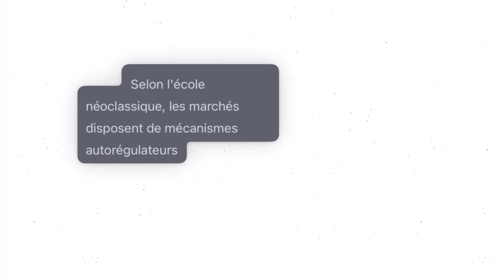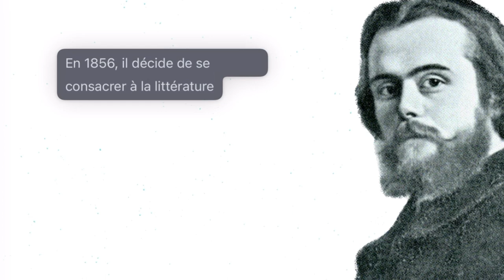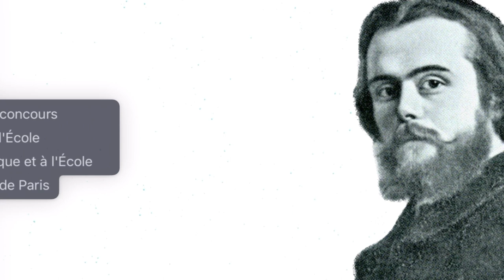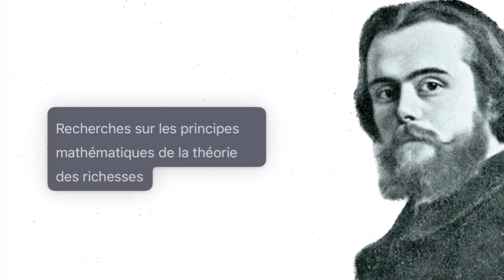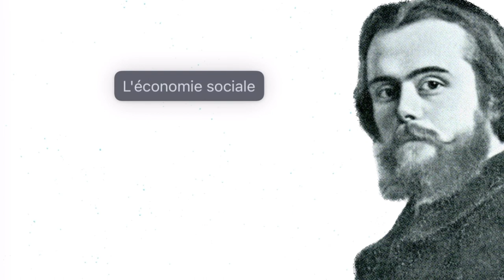Découvrez l'histoire fascinante de Léon Walras: du génie oublié à l'échec retentissant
Léon Walras était un économiste français connu pour son travail sur l'équilibre général et la monnaie. Il est né en 1834 et a étudié au collège de Caen et au lycée de Douai avant d'essayer sans succès de entrer à l'École polytechnique et à l'École des Mines de Paris. Après avoir échoué dans ces tentatives, il a décidé de se consacrer à la littérature et à l'écriture de son roman Francis Sauveur. Cependant, après une discussion avec son père, il a décidé de se consacrer à l'économie et a commencé à écrire des articles et des livres sur le sujet. Son travail sur l'économie politique et la justice lui a permis de découvrir l'importance de l'utilisation de la mathématique dans l'analyse économique. Il a développé une théorie de l'équilibre général qui a été adoptée par de nombreux économistes importants et a été utilisée pour développer la synthèse néoclassique. En plus de son travail sur l'équilibre général, Walras a également développé une théorie de la monnaie et du crédit, mettant l'accent sur le rôle des banques dans la création de monnaie et le rôle de la monnaie dans les échanges. Il a également proposé une théorie de la distribution des revenus qui met l'accent sur l'importance de la production et de l'offre de biens et de services dans la détermination des salaires et des profits. Enfin, il a également écrit sur la justice sociale et la redistribution des revenus. En résumé, Walras était un économiste influent dont l'œuvre a eu une grande influence sur la science économique.

Léon Walras a enseigné à l'Université de Lausanne en Suisse. Sa carrière universitaire a été soutenue par son père Auguste Walras et par Louis Ruchonnet, un homme politique suisse. Walras a écrit sur trois types d'économies : l'économie pure, l'économie sociale et l'économie appliquée. Il est surtout connu pour son livre sur l'économie politique pure, dans lequel il démontre l'existence d'un équilibre général sur le marché à partir de l'hypothèse de la rareté. Sa notion d'équilibre général a été adoptée par de nombreux économistes importants, et a été utilisée pour développer la synthèse néoclassique. Cependant, ses écrits sur l'économie sociale et l'économie appliquée ont été moins appréciés.

Walras a également développé une théorie de la monnaie et du crédit qui a été influente dans l'histoire de l'économie. Selon cette théorie, la monnaie est créée par les banques pour faciliter les échanges et le crédit est une forme de monnaie. Walras a également proposé une théorie de la distribution des revenus qui met l'accent sur l'importance de la production et de l'offre de biens et de services dans la détermination des salaires et des profits. Enfin, il a également écrit sur la théorie de la justice sociale et de la redistribution des revenus. En résumé, Walras a été un économiste influent dont l'œuvre a eu une grande influence sur la science économique.

En plus de son travail sur l'économie, Walras a également été impliqué dans la politique suisse. Il a été élu au Conseil national suisse en 1867 et a été réélu en 1871 et en 1875. En 1879, il a été élu au Conseil des États suisse, où il a siégé jusqu'en 1886. Pendant son mandat au Conseil des États, il a été membre de la commission chargée de rédiger la nouvelle Constitution fédérale suisse, qui est entrée en vigueur en 1882.

En 1874, Walras a été nommé professeur d'économie politique à l'Université de Lausanne, où il a enseigné jusqu'à sa mort en 1910. Pendant son mandat à l'université, il a formé de nombreux économistes qui sont devenus importants dans le monde académique, notamment Vilfredo Pareto, qui lui a succédé comme professeur d'économie à Lausanne.

Walras est décédé en 1910 à l'âge de 75 ans. Sa pensée économique a continué à être étudiée et discutée longtemps après sa mort, et il reste considéré comme l'un des économistes les plus importants de l'histoire. Sa théorie de l'équilibre général a été largement utilisée dans l'analyse économique et a été développée par de nombreux économistes qui lui ont succédé. Sa théorie de la monnaie et du crédit a également été influente et est toujours étudiée aujourd'hui. En résumé, Walras était un économiste innovant et influent dont l'œuvre a eu un impact durable sur la science économique.